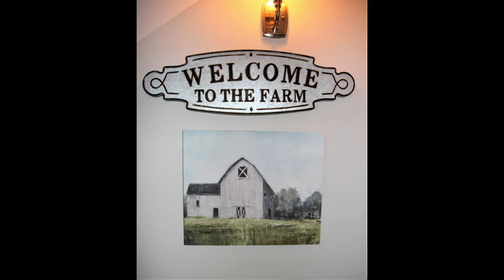2021 Mother's Day Brunch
In honor of all our Mothers!